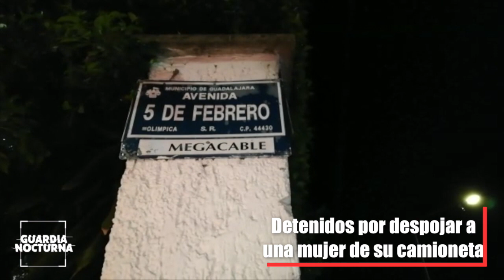Detenidos por despojar a una mujer de su camioneta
Policías de Guadalajara lograron recuperar una camioneta robada y detener a tres sujetos que portaban un arma de fuego en la colonia Quinta Velarde